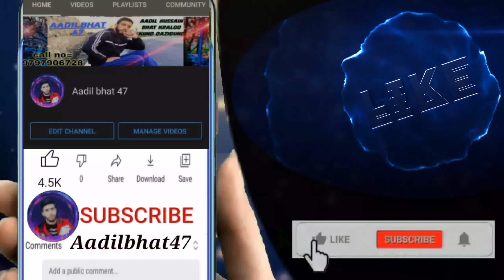Mir Umer || Back to Back || 15 funny videos || Kashmiri Rounders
New ||

 Mir Umer ||

15 funny videos ||

Kashmiri Rounders ||

top new 15 funny videos ||

Aadilbhat47
Funny  Videos are available in this channel

Love  to all  brothers